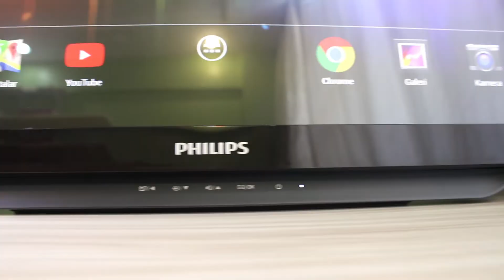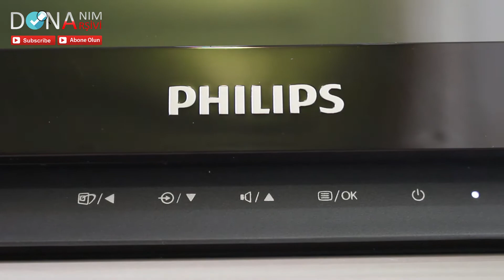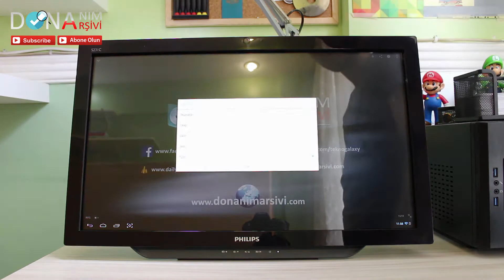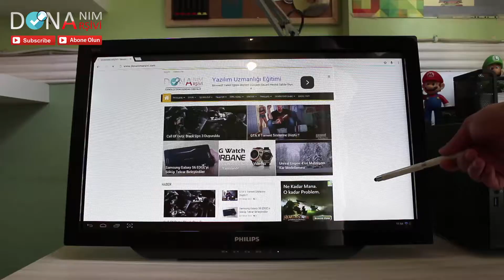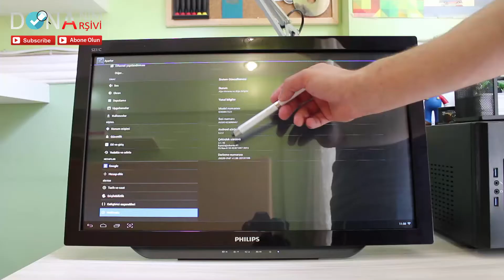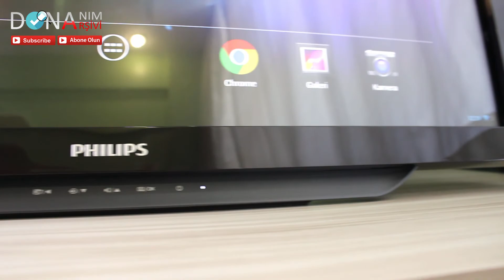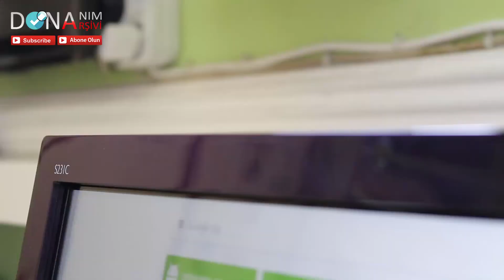Philips All-In-One Android Monitör (S231C4) İncelemesi - Review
Birbirinden güzel videolarımızdan ilk siz
haberdar olun.
Bizi,
'dende takip edebilirsiniz.

Tüm Abonelerimize Teşekkürler